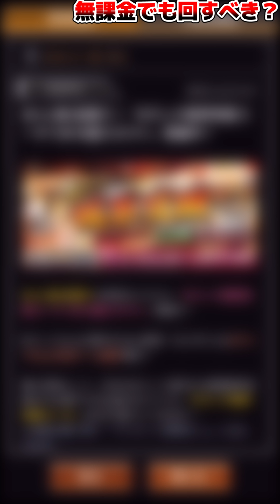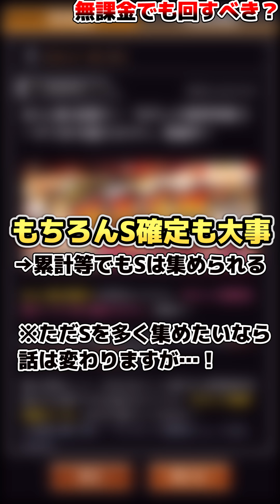【プロスピA】無課金でも引く？Sランク限界突破コーチガチャW引きした結果S出た！引きが良いのはどっち！？【プロ野球スピリッツA】【無課金#4】